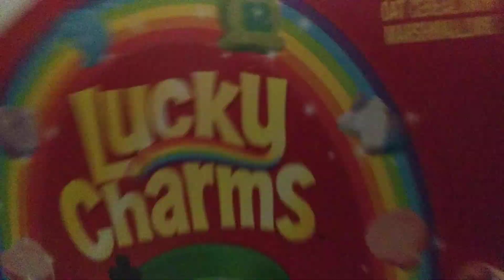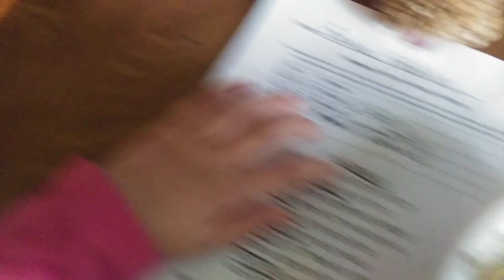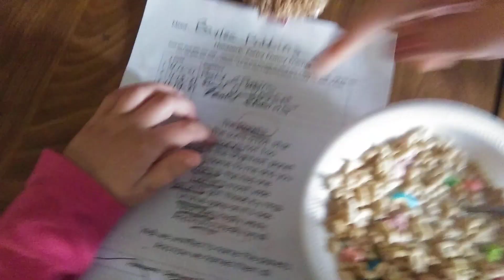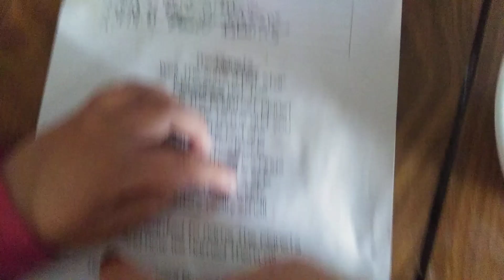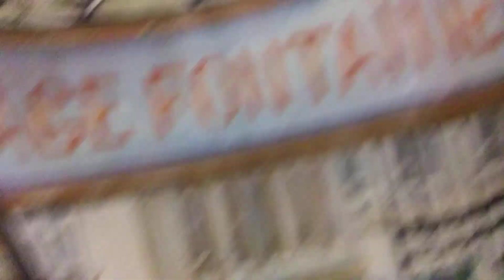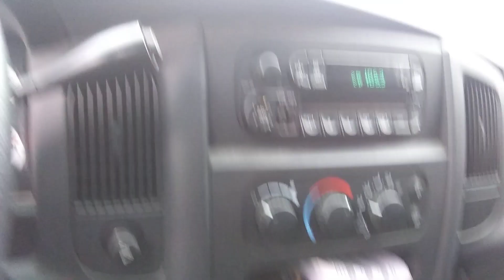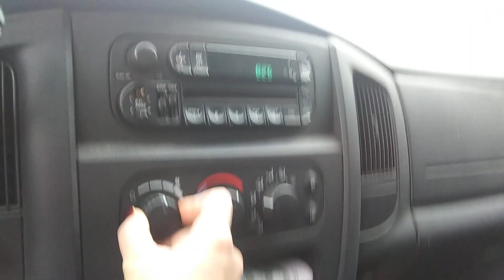Get ready with us